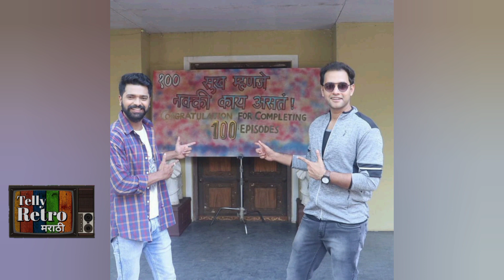सुख म्हणजे नक्की असतं मधील या अभिनेत्याचा झाला साखरपुडा| Sukh Mhanje Nakki Kay Asta| Marathi Actor